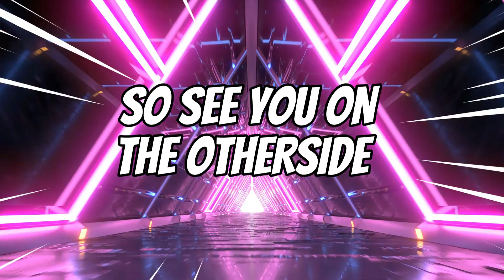BY THE GODS OF SCIENCE FICTION CHANNEL TRAILOR